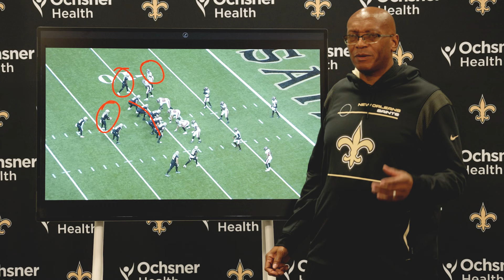Expert Analysis: Buccaneers vs. Saints | 2024 NFL Week 6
New Orleans Saints senior writer John DeShazier breaks down the film from the Saints' Week 6 game against the Tampa Bay Buccaneers during the 2024 NFL season on this episode of Expert Analysis presented by Microsoft Surface. This week is quarterback Spencer Rattler's touchdown pass to wide receiver Bub Means.